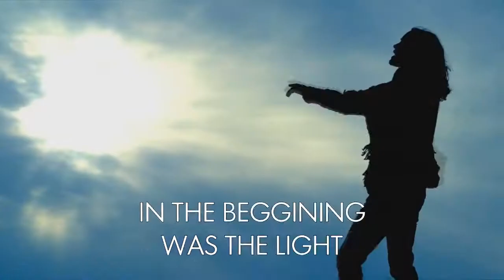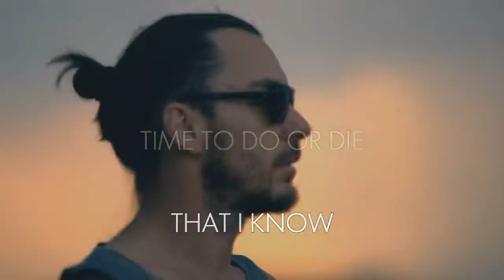Do or Die - THIRTY SECONDS TO MARS (Lyric Video)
COPYRIGHTS ARE NOT MINE- VIDEO EDITED JUST FOR ENTERTAIMENT PURPOSES